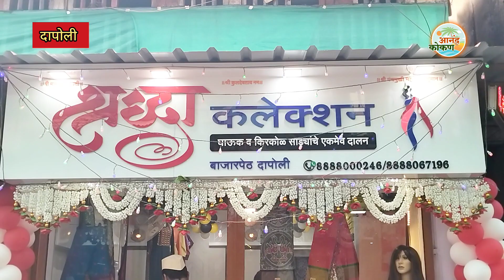दापोली| श्रध्दा कलेक्शनचे शानदार उद्घाटन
श्रध्दा कलेक्शनचे शानदार उद्घाटन